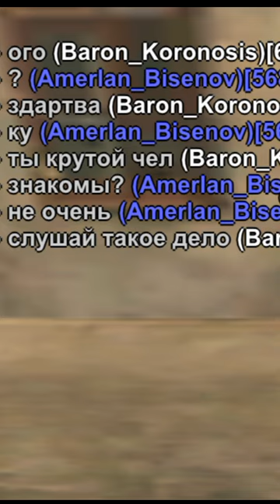СКОЛЬКО ДАДУТ ДЕНЕГ БОМЖУ В БЛЕК РАША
Заходите на сервер YELLOW
✔Ник при регистрации - Baron_Koronosis